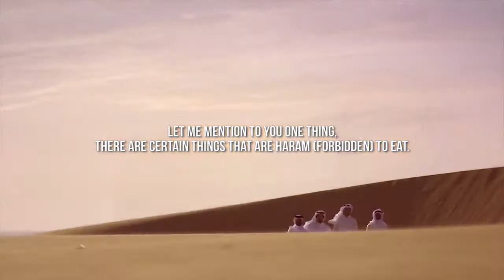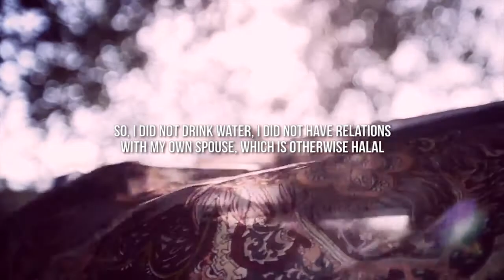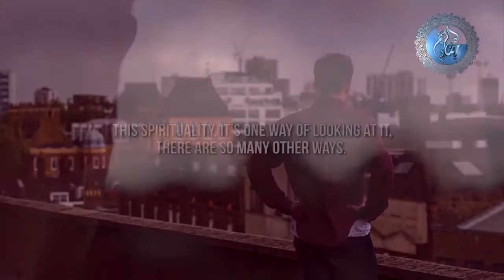Amazing Reminder ┇ The Ramadan Catapult ᴴᴰ ┇ by Mufti Menk